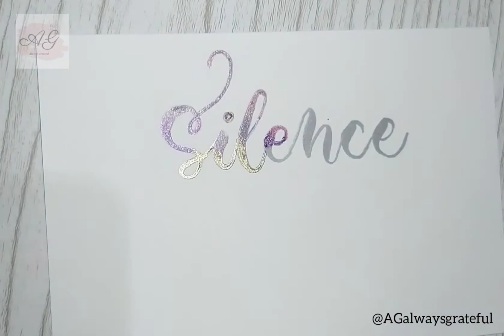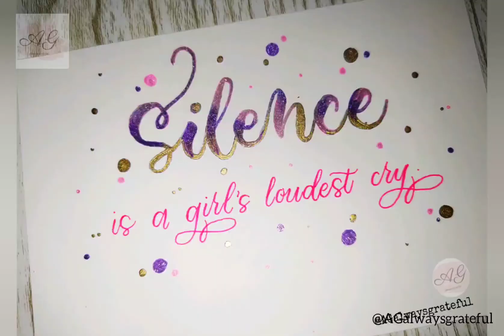Silence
Art Mats:
STA metallic pen (gray)
Monami Plus Pen (Coral)
Gelly Roll (gold, pink, violet)